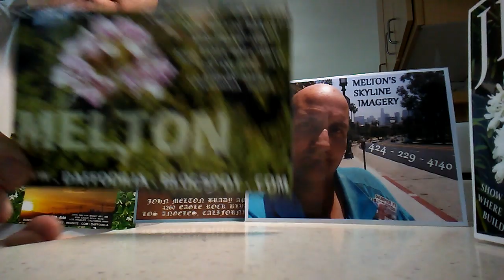THE KENNEDYS' ORGANIZED CRIME HARASSING A CHRISTIAN IN A WHEELCHAIR. & YOU ON CHRISTMAS(13)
THE KENNEDYS' ORGANIZED CRIME HARASSING A CHRISTIAN IN A WHEELCHAIR. & YOU ON CHRISTMAS